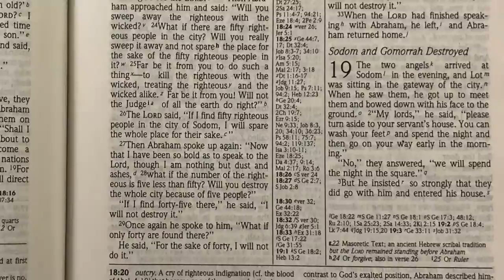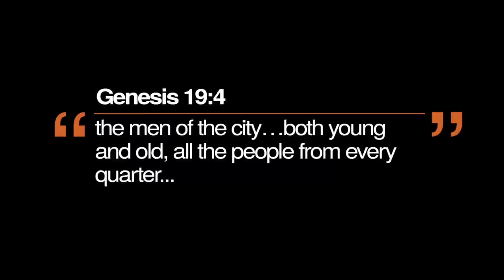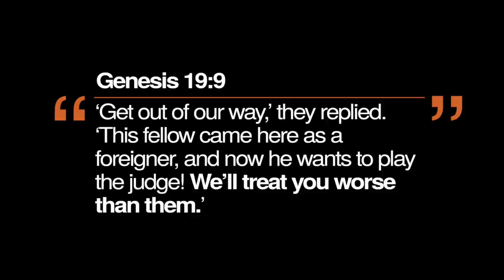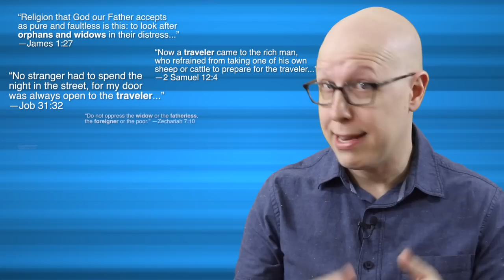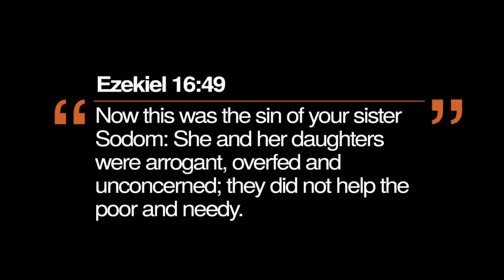Did God destroy Sodom & Gomorrah for homosexuality?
After former President Jimmy Carter said Jesus would approve of gay marriage, prominent evangelical Franklin Graham responded that the Bible clearly says God destroyed Sodom & Gomorrah because of homosexuality. But is he right? Let's look at what the Bible does—and doesn't—say about Sodom and Gomorrah.

If you'd like to see more of these videos, I'd love it if you supported my Patreon Patreon supporters get access to additional content and benefits, in addition to making it possible for me to make videos like this.

Special thanks to patrons John M., Terry M., and Larry R. for making this video possible!